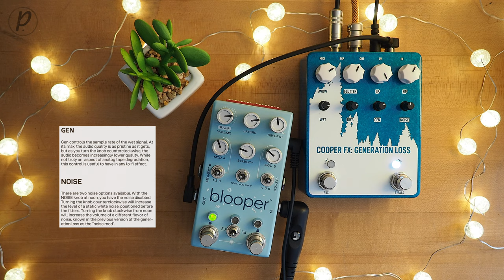Cooper FX Generation Loss v2 + Chase Bliss Audio Blooper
Known for its nostalgia-evoking sonic qualities, the Cooper FX Generation Loss v2 is designed to recreate effects reminiscent of characterful sonic quality degradation which occurs when media is transferred and retransferred on magnetic tape. If you've been looking to capture the distinct, beautiful, and bizarre lo-fi tones of Cooper FX's Generation Loss, your search might now be over—Gen Loss V2 is ready to degrade your every sound.